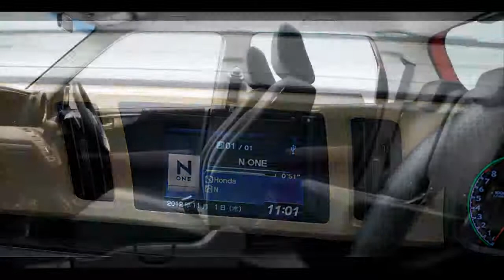Car Interior 2013 Honda N One 660 cc